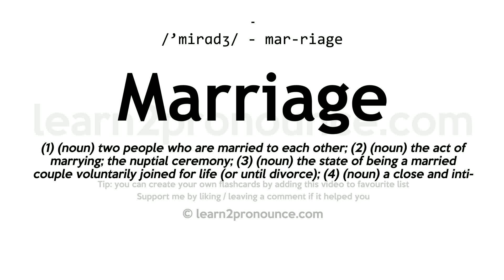Pronunciation of Marriage | Definition of Marriage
Marriage pronunciation | How to pronounce Marriage in English?
/`miːrɑːdʒ/
Meaning of Marriage | What is Marriage?
(1) (noun) two people who are married to each other; (2) (noun) the act of marrying; the nuptial ceremony; (3) (noun) the state of being a married couple voluntarily joined for life (or until divorce); (4) (noun) a close and intimate union;
What is Marriage | Marriage meaning and definition?